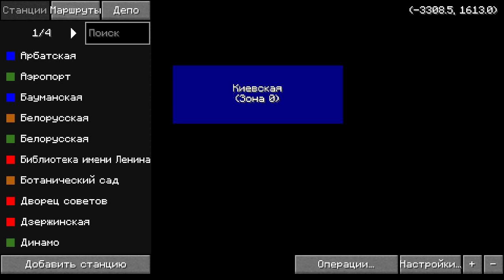Обзор станций 1952 года Выпуск №7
Айпи: Metrostroiy1192.aternos.me